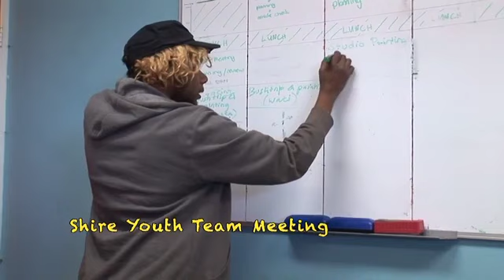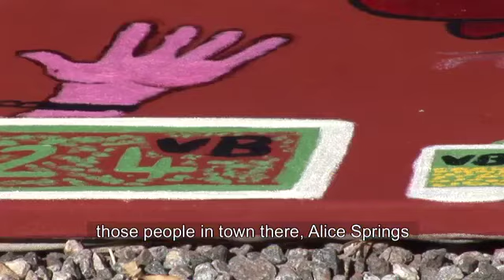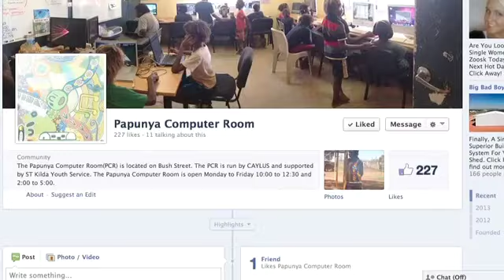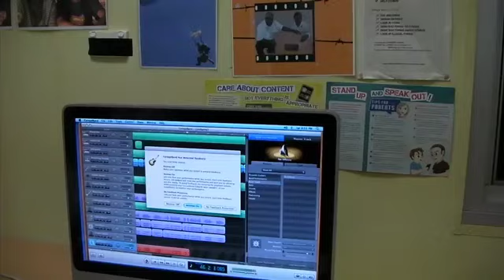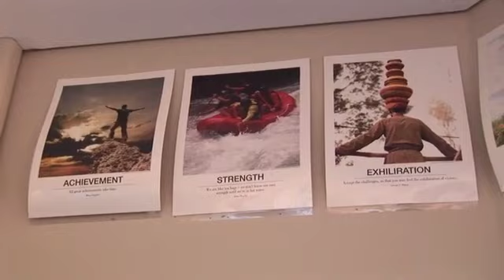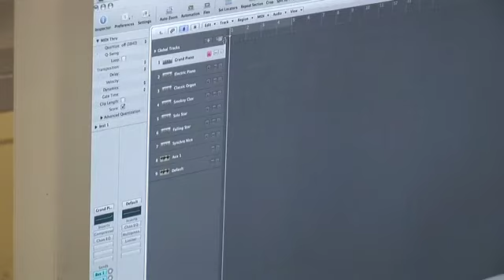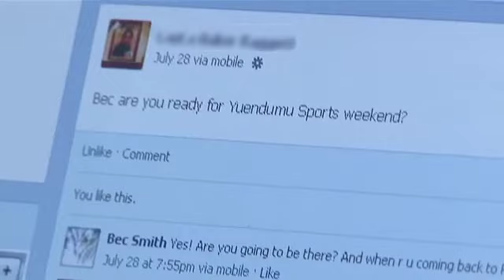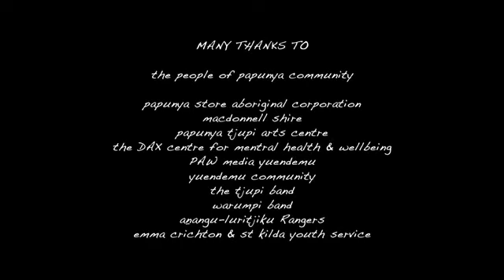Papunya Palya Lingku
This documentary looks at some of the good things that have been happening in Papunya NT  as a part of efforts to deal with youth substance misuse.